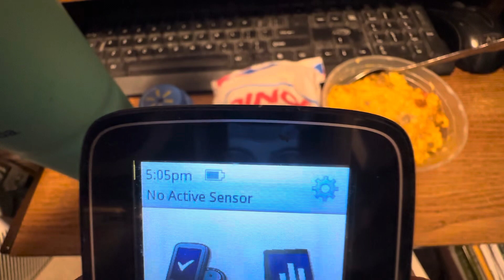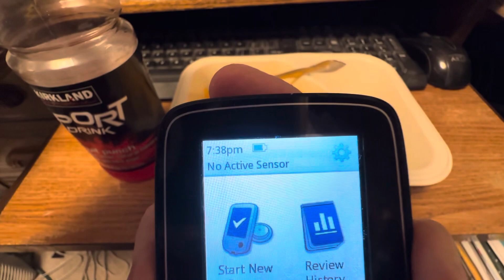4-7-2024 video of Sunday’s meals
This is compilation of my meal shorts for Sunday, April 7, 2024!  This is everything I ate and drank today!  Thank you for your support!

My phone number:
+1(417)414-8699